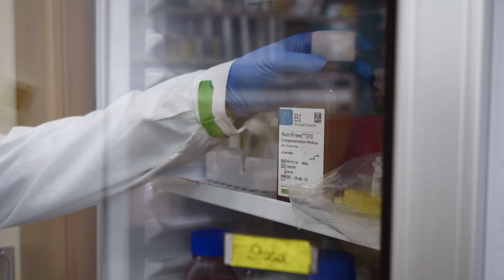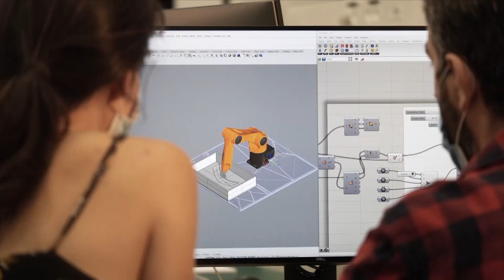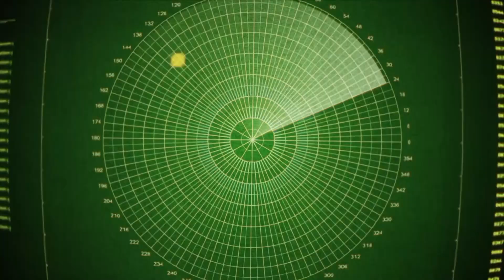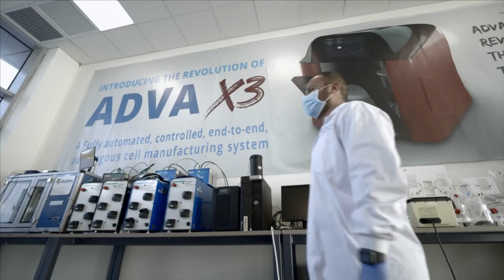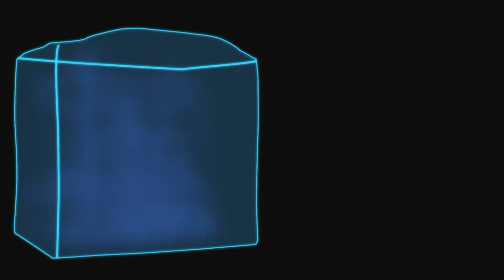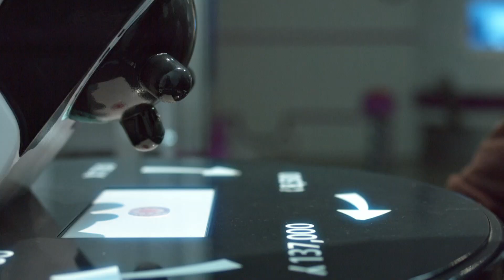Life-saving Science (Part 1): Medical Fiction is Now Reality | Insights: Israel & the Middle East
On this episode of Insights: Israel & the Middle East, we hear the story of how within the last 72 years, Israel has grown from a struggling country to a leader in technology and medical advancement. Listen in as we hear how Israel's medical advances are turning fiction into reality.

Come along as host Mati Shoshani visits the Israel Institute of Technology and speaks with Prof. Marcelle Machluf, Dean of the Faculty of Biotechnology and Food Engineering; take an inside look at Adva Biotechnology with the founder and CEO Ohad Karnieli.

HOSTING: @Samuel-Smadja and @matishoshani